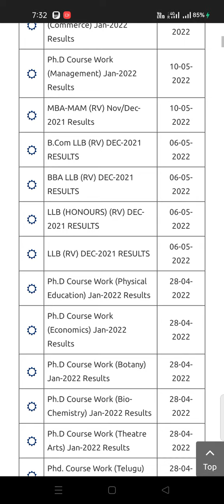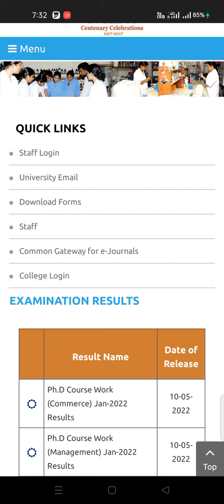OU degree result update|OU PhD results declared